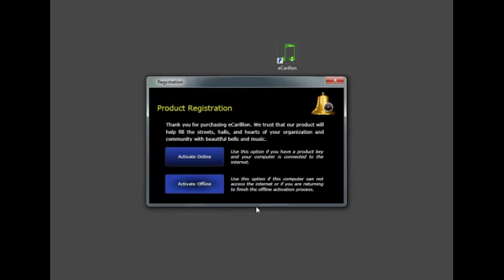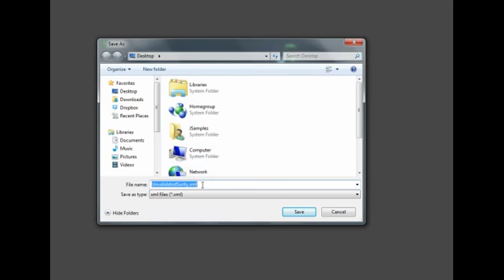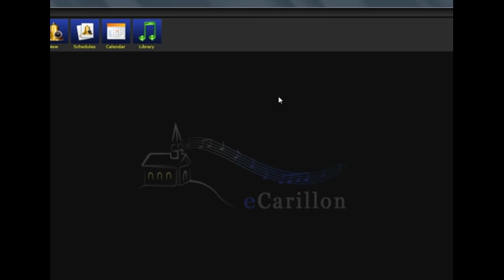Registering eCarillon (offline)